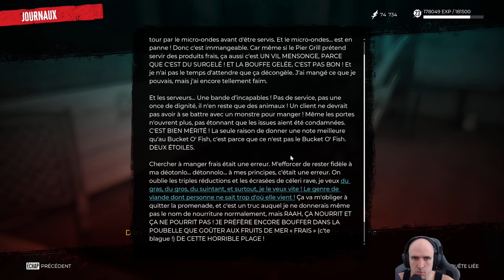[Dead Island 2] Let's play #28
Massacre à Hell-A